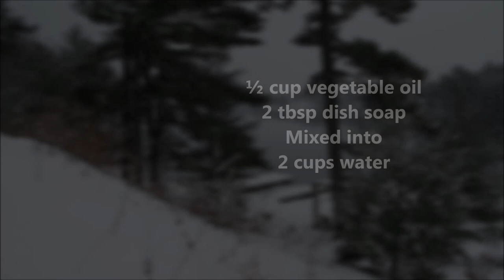Gypsy Moths on Lake Muskoka 2021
It was a horrendous summer of devastation in Muskoka by gypsy moths or LDD moths (Lymantria dispar dispar). My video tells the story of how it affected the oaks and white pines at our cottage near Bala.